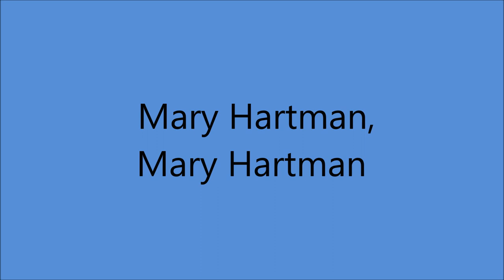Kitty Wells - Mary Hartman, Mary Hartman [c.1976]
[Written by  Sanger D. Shafer]

Issued on   Capricorn 0264 A